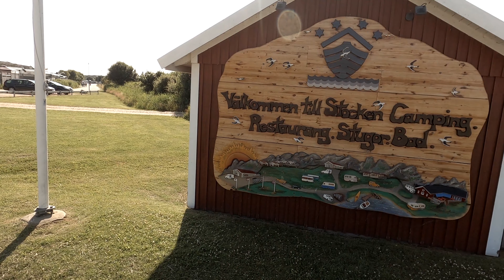Semester med Husbil 2021 Del 2 (4K)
Vi åkte en båttur till Käringön